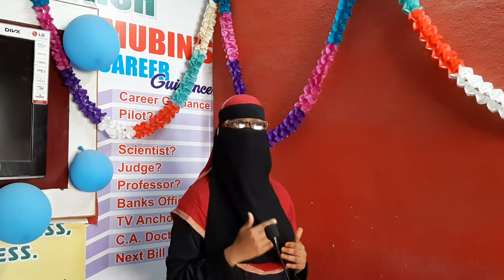Education Brings Name,Fame,Respect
Mubin's Student is talking about Educatiion.she is urdu medium student now talking English fluently